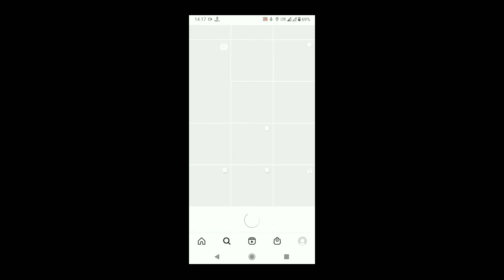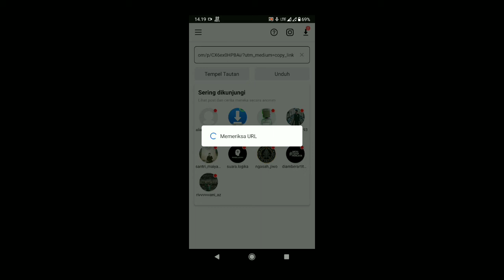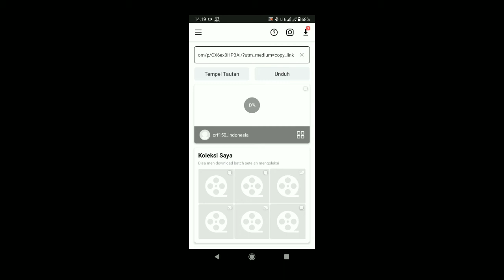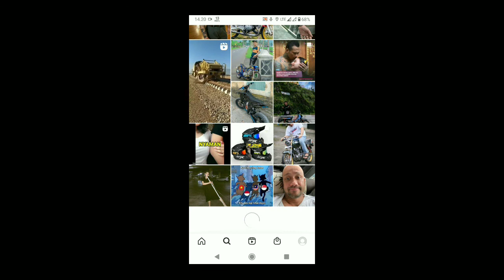CARA DOWNLOAD FOTO DI INSTAGRAM